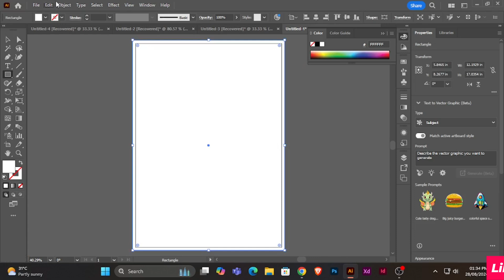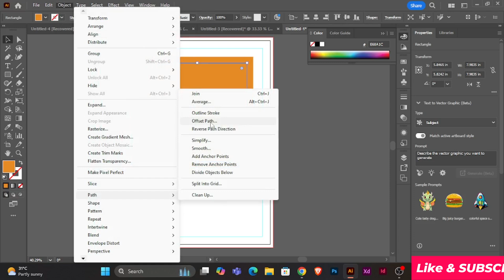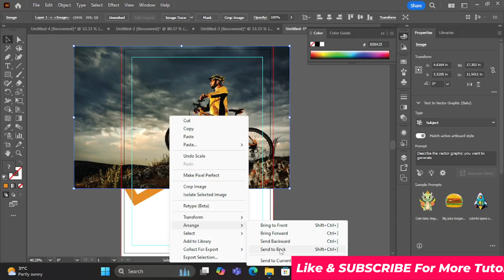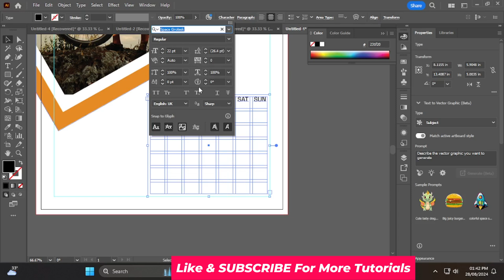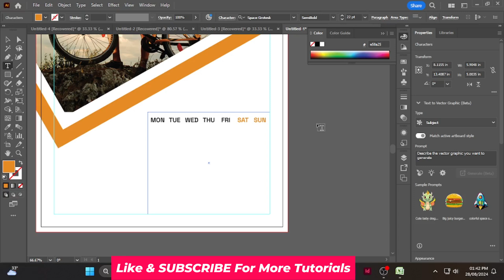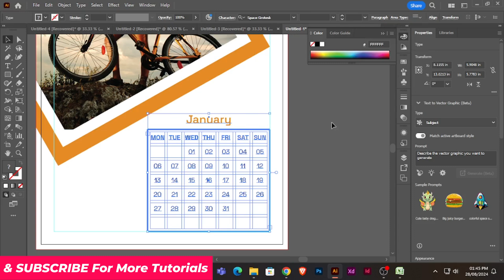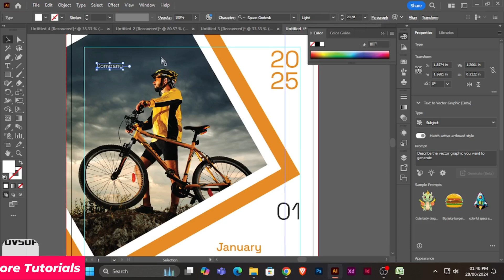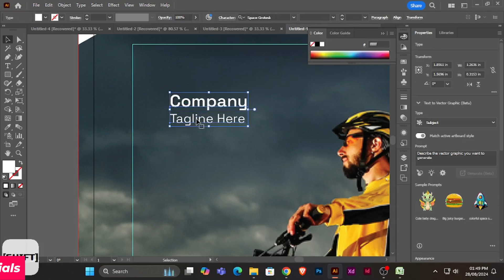2025 A3 Size Calendar Design in Adobe Illustrator CC 2024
2025 A3 Size Calendar Design in Adobe Illustrator CC 2024

Unlock your creativity and design a stunning 2025 calendar using Adobe Illustrator 2024! In this step-by-step tutorial, you’ll learn how to craft a unique and artistic calendar that stands out. Perfect for both beginners and seasoned designers, this video will guide you through the entire process—from setting up your document to adding creative elements and finishing touches. Enhance your design skills and create a calendar that’s both functional and visually appealing.